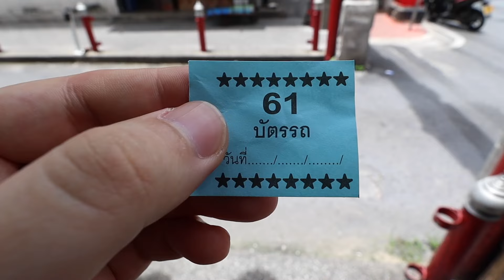112 Years Fish Cake Sold in Bangkok, Thailand For Century🔥🇹🇭 This King Mackerel is a must try!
This is the best king mackerel fish cake street food in Bangkok, Thailand period! The sauce is sweet and spicy, boosting the taste of the fish cake and combining with the oily texture,  rich in herbs and spices to create the most delicious fish cake ever! I reckon this place for authentic Thai street food in Bangkok is a must try!

ทอดมันปลาอินทรี หน้าวัดจักรวรรดิ (100 Years Fish Cake)
Opening Hours: 09:30 - 14:00 Tuesday to Sunday
                             Closed Monday
Parking: Wat Chakkrawat Car Park (1st 2 hours for 30 baht)
Transportation: Trains: Sam Yot (9 minutes walk) or Wat Mangkon Station, Chinatown (15 minutes walk), MRT train lines, to the restaurant.
Price Range: 50 - 250 Baht